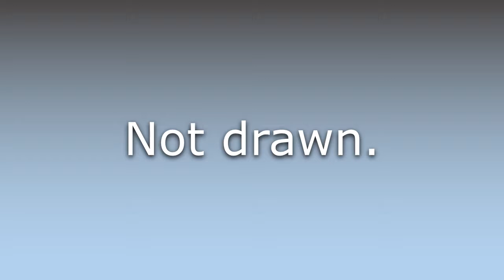What does Undrawn mean?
What does Undrawn mean in English? Learn the meaning of the word Undrawn! How to Pronounce Undrawn. Expand your vocabulary, learn words.